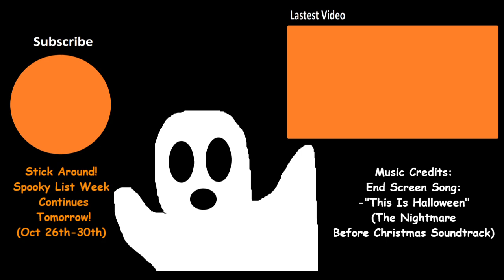Top 5 Shocking Plot Twists In Horror Movies (Spoilers)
-MP3Caprice.com

-httpsdownloads.khinsider.comgame-soundtracksalbumsonic-adventure-2-original-sound-track1-

-Nightmare Before Christmas-Danny Elfman (This Is Halloween)